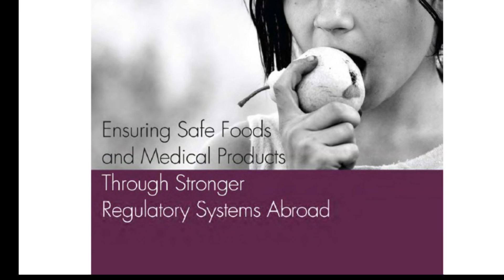The IOM report on increasing safety of imported drugs, devices and food